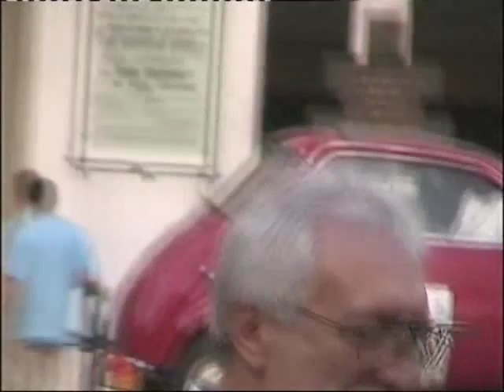Liege-Brescia-Liege Rally 2008 - Competitors' cars on display in the Piazza Loggia, Brescia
Cars on display on the evening of Wednesday July 16 2008, after travelling to Brescia from Bolzano. This was taken on the LBL Rally for classic micro cars under 700cc.